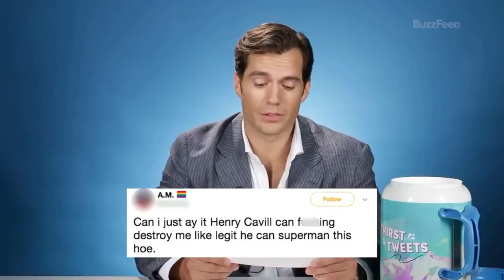Henry Cavill's SWEETEST Moments! (Part 2)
In today's Film Sprinter video we are going to be looking at part 2 of Henry Cavill's SWEETEST moments!